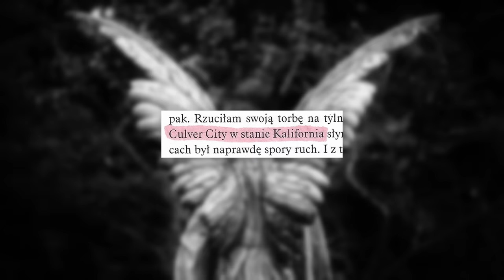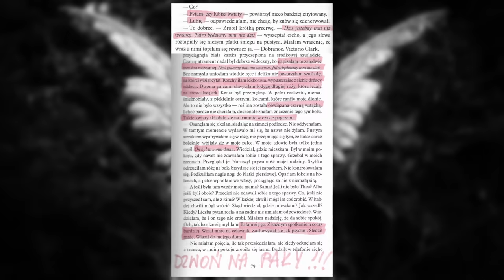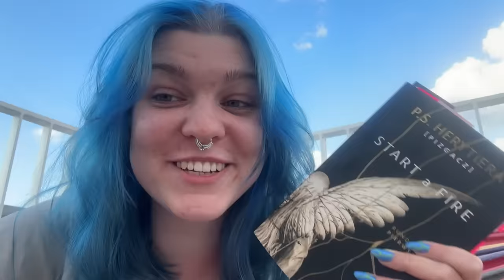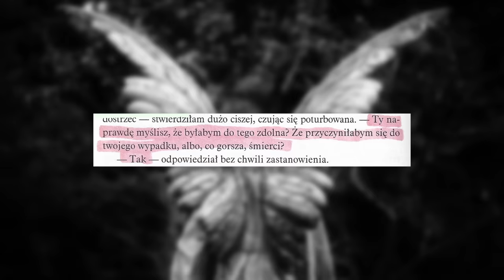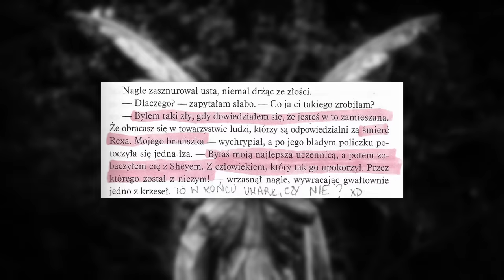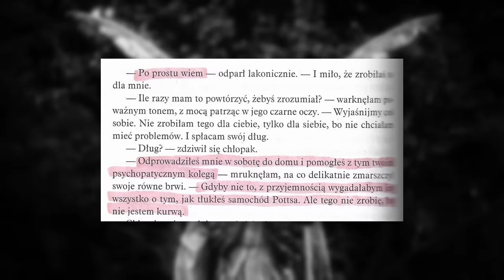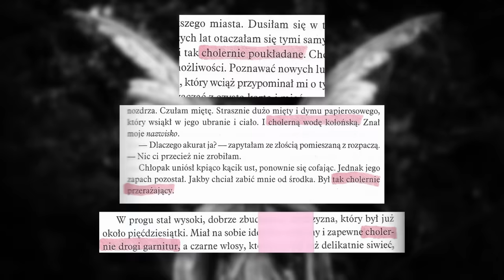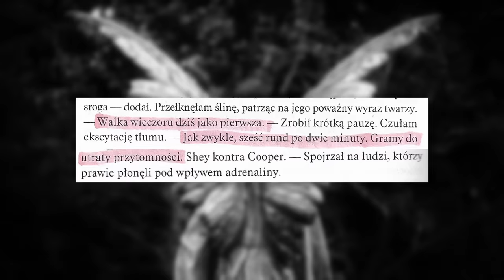"START A FIRE" TO NAJGORZEJ NAPISANA KSIĄŻKA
Piekłem było przeczytanie tego.

Cytowane fragmenty pochodzą z książki Katarzyny Barlińskiej "Start a Fire - Runda Pierwsza"